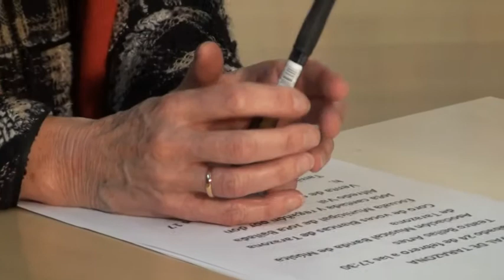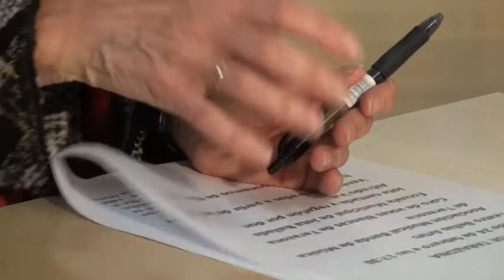'LA ENTREVISTA' CON ISABEL URIOL (nº91 13-02-2018)